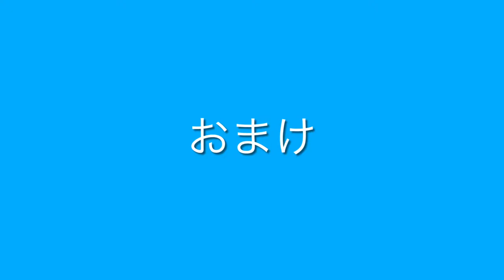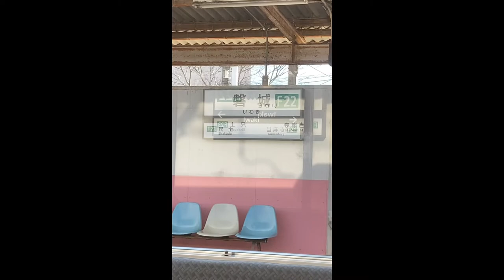【日本の電車】山陽電車/阪神電車/近鉄電車/JR西日本 寒過ぎて心が折れた日 [Japanese train]